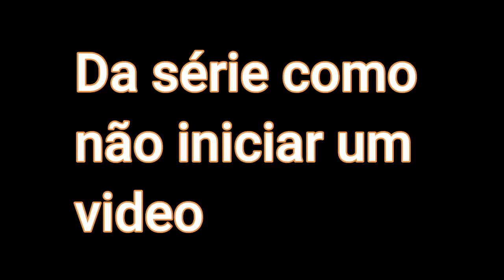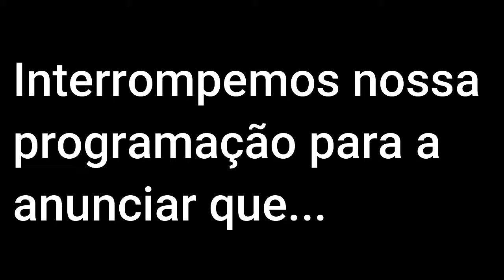Quem é Mais Provável Com Minha Irmã e Esposa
Quem é mais provável irmã e esposa neste video a gente faz um tag super engraçada vendo quem é mais provável para cada situação descrita, esta super divertido e engraçado e como de costume já deixa aquele Likezao pra eu saber se faço mais videos nessa pegada, Tamo junto seus Lindos é Noixxxx